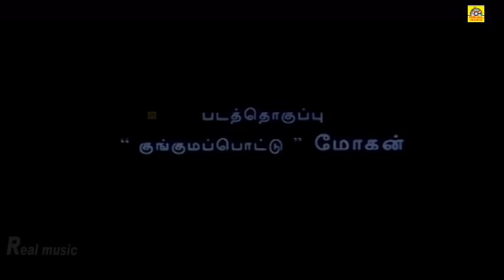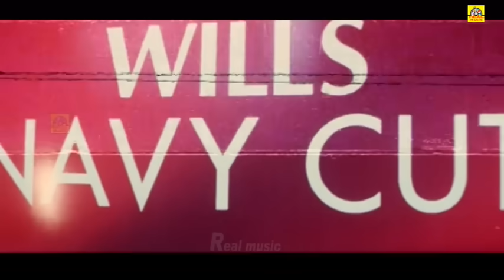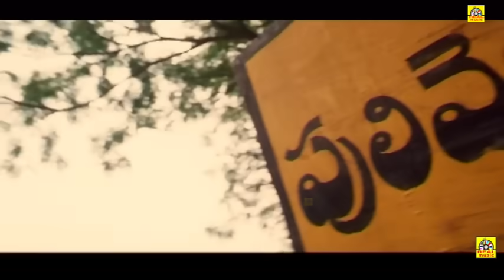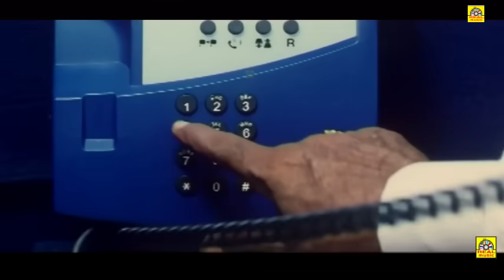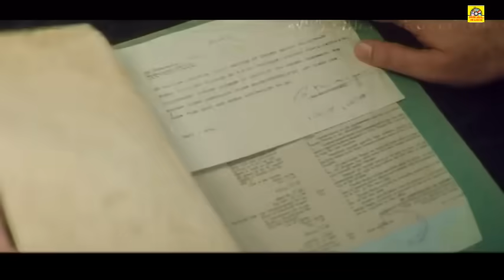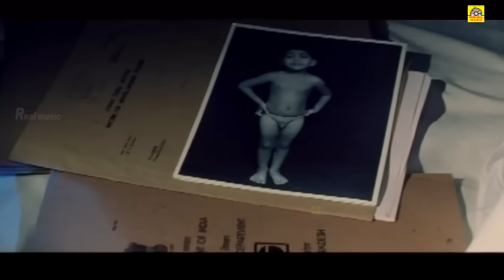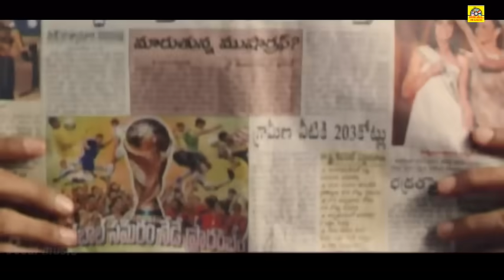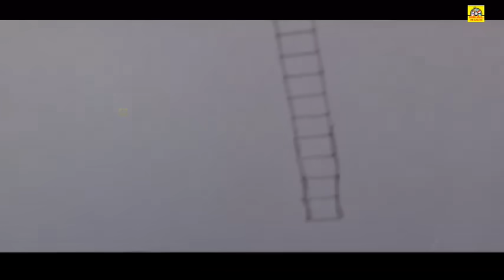Balakrishna & Shriya | Blockbuster In Tamil Dubbed Full Movie | Aathikesavan | South Indian Movies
Aathikesavan-Dubbed From Chennakesava Reddy Telugu Movie
Artist-Bala Krishna,Sriya,Tabu,Devan,Brahmanandam
Ponnambalam|Director-V.V.Vinayak|Producer-SM.Kathiresan